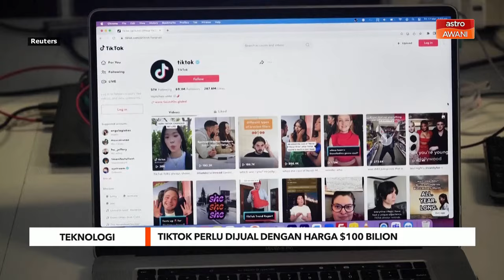TikTok perlu dijual dengan harga $100 bilion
TikTok perlu dijual sekiranya ingin terus beroperasi di Amerika Syarikat selepas Dewan Perwakilan negara tersebut sebulat suara meluluskan rang undang-undang (RUU) memaksa penjualannya dalam masa enam bulan.